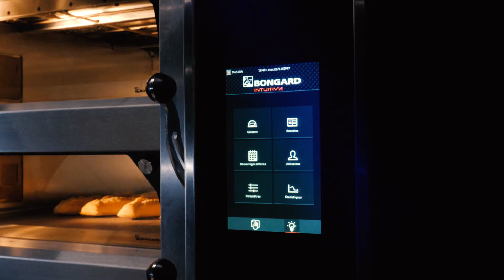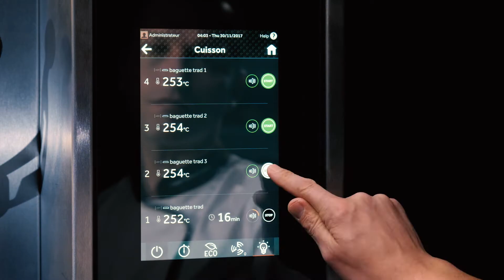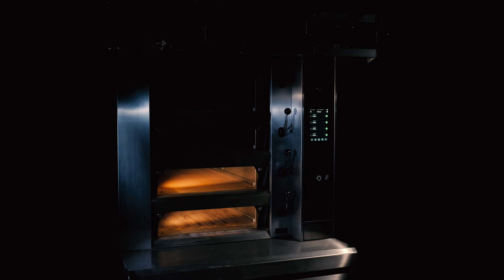Bongard Orion EvO - Deutsch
Nouveau Four à soles électrique Orion EvO Bongard.
ou sur Facebook